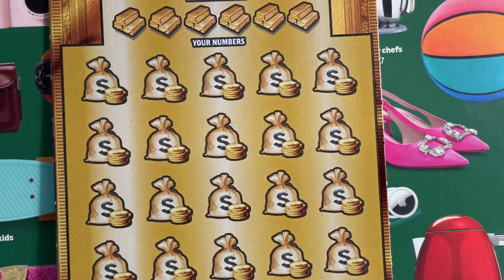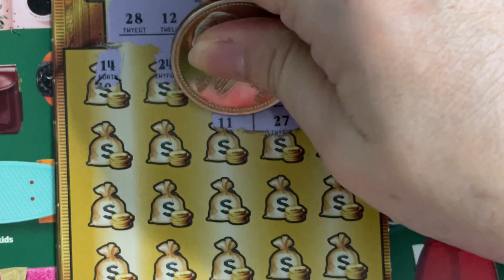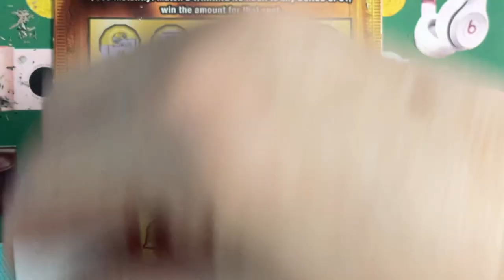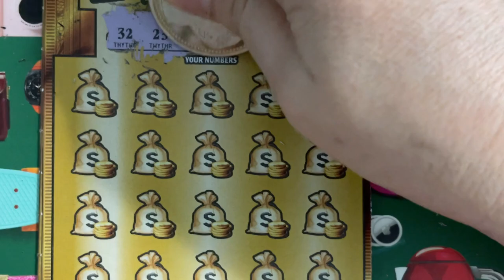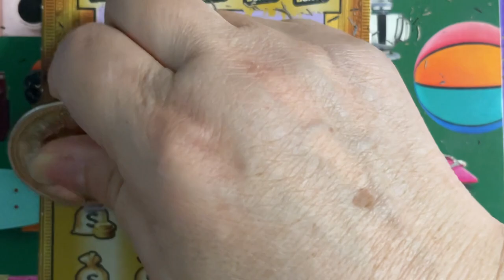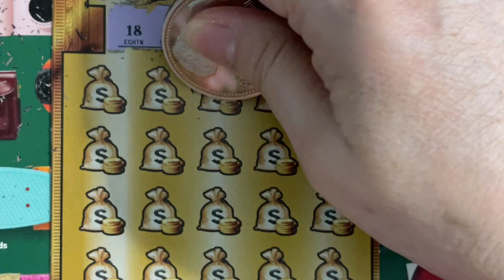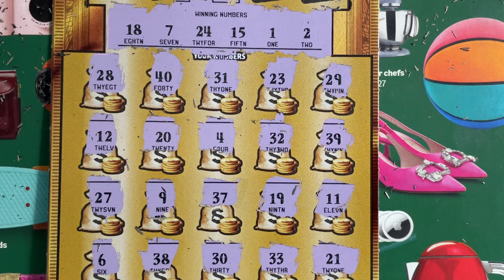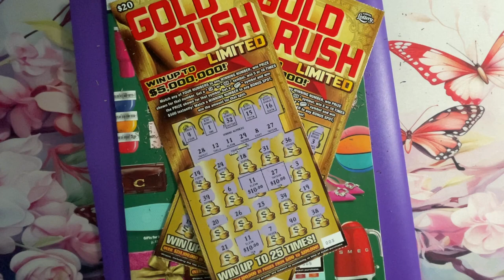Gold Rush LTD 3, 4 and 5